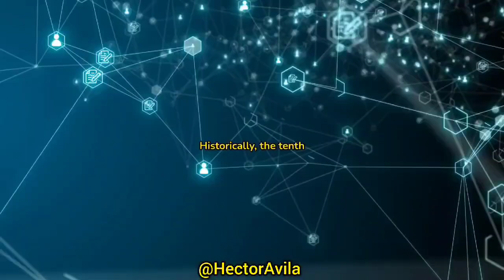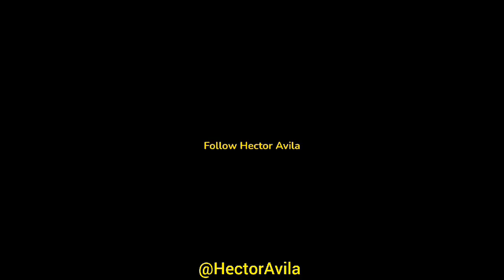Expert Analysis of the Cryptocurrency Market Trends for October 2024